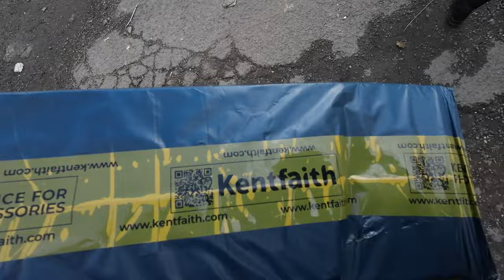този трипод е ГРАМАДЕН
I love filmmaking. It's cool.